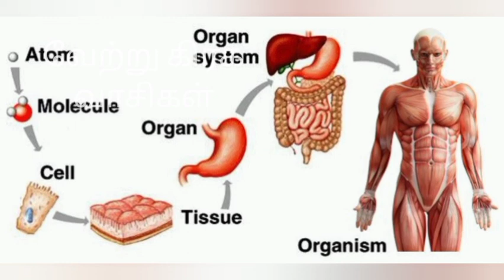Alien#வேற்று கிரக வாசிகள் # possibilities